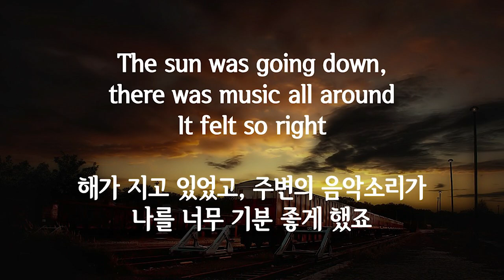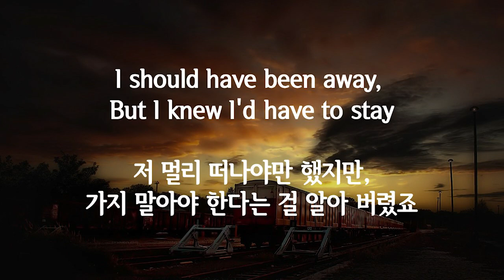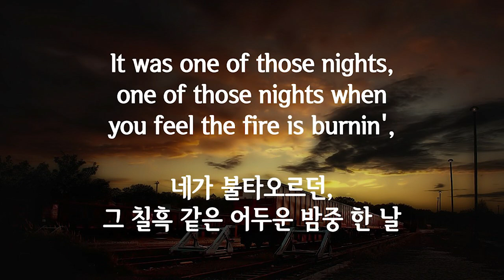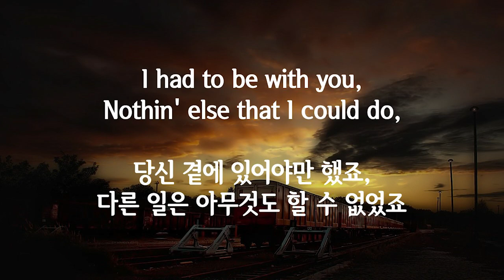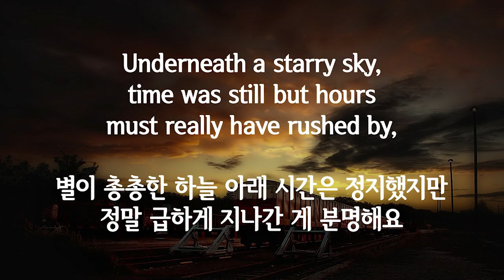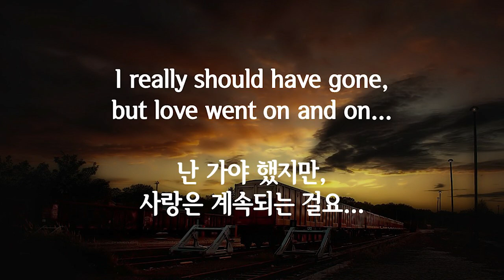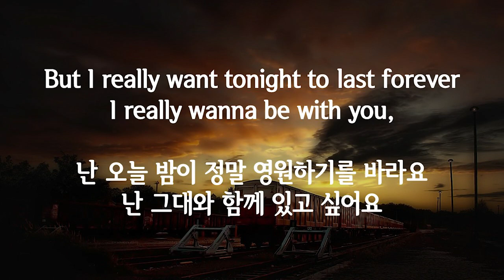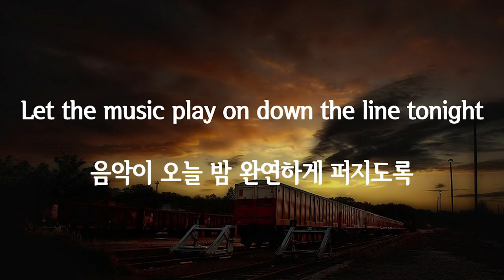Electric Light Orchestra - Last Train To London(가사/번역)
Only translated to Korean lyrics.
이 영상의 모든 수익은 원저작자에게 돌아가며 저는 어떠한 수익창출도 하지않습니다.

ELO의 Last Train To London을 준비해봤습니다.
런던으로 가야하는데 사랑하는 연인과 헤어질 수 없어 안타까워하는 가사인것같네요.

의역과 오역이 있을수 있습니다.
번역,오타 지적은 언제라도 감사히 받겠습니다. 다들 좋은 하루 보내세요~~